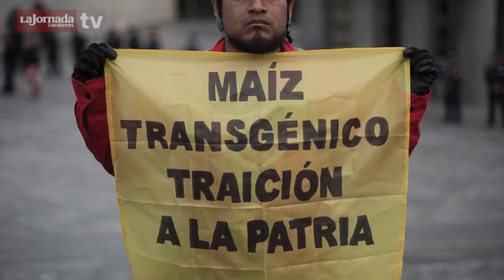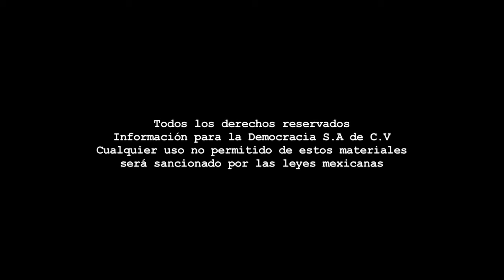Especial - Víctor Suárez- Director ejecutivo ANEC [Gasoducto Zac, Reforma del Campo]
Coordinación: Benjamín Contreras - Cámara: B. Contreras - Reportera: Raquel Ollaquindia - Edición audiovisual: Francisco López de Lara.